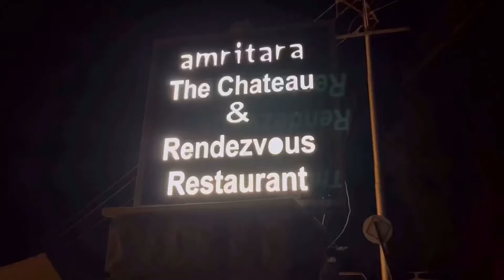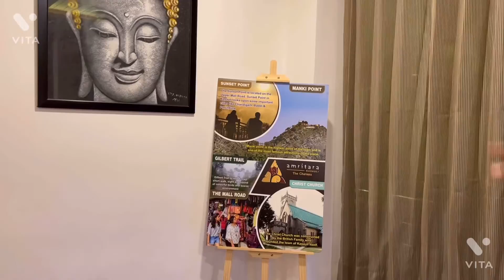Best hotel in kasauli ||Himachal Trip||Full guide|| Kasauli Vlog